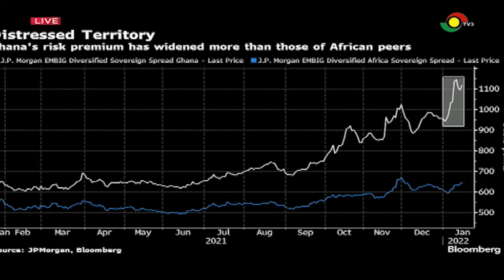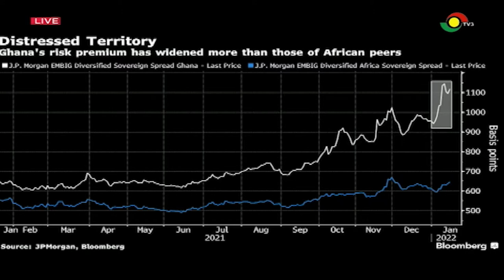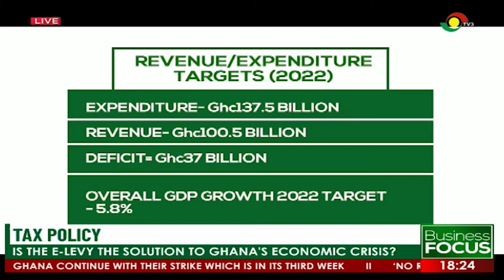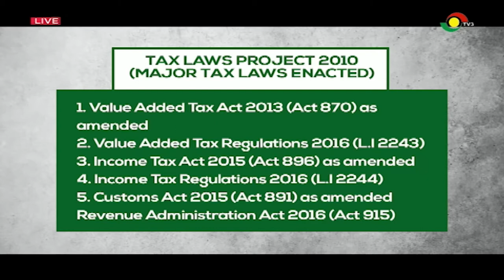Business Focus: Is The E-Levy The Solution To Ghana's Economic Crisis?